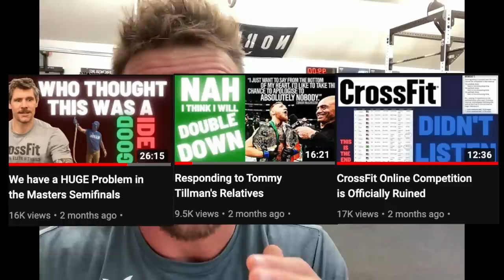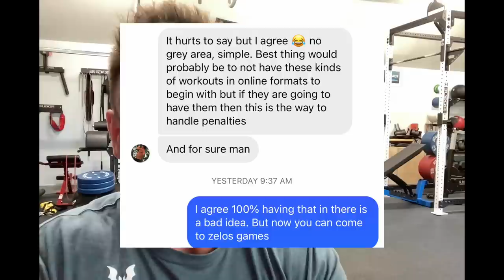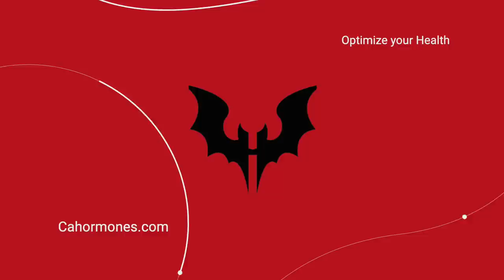Hey CrossFit...... Take Notes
At first glance you wonder why something happens. Maybe you get angry. Good. That means you will remember it.

I made a video on Tommy Tillman and the Masters SemiFinals and it made some people mad. Well hopefully after watching this some of THAT makes more sense.

If you do not complete the work you SHOULD NOT be given a score.

Colten did not complete the work in the Rogue online qualifier, and the did not give him a score. This took him out of a qualifying spot.

He understands. He will learn from it.

Will CrossFit take notes?

-Coach Andy